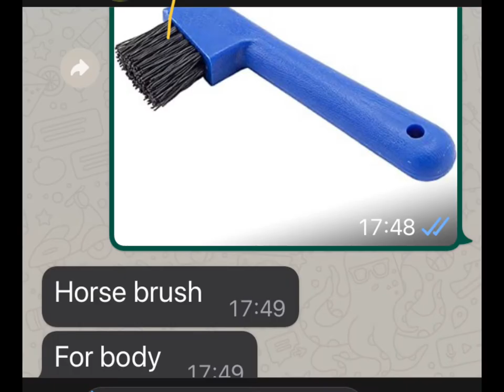My Non-horsey friend guesses horsey products please read description￼￼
I'm gonna make a pt 2 about horse
colours. I might do like a voice
over quiz or something like that
hope you enjoyed this vid. As one
of my latest vids says Im stuck for
ideas! I rlly need some if you have
any plz let me know. They can't be
anything like riding dares as I don't
have my own pony so can't do
what I want. Plz get back to me asap love Lottie aka Tinygreyponies